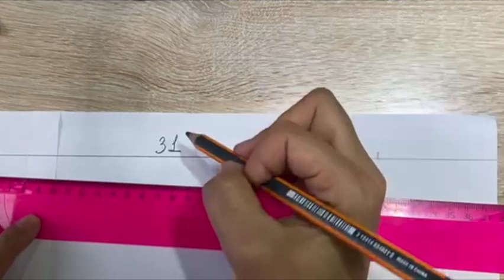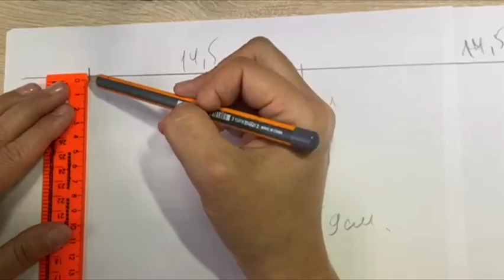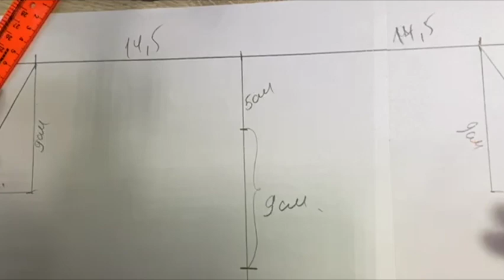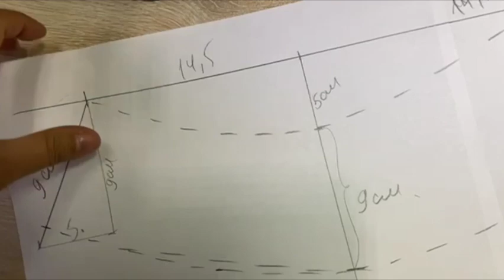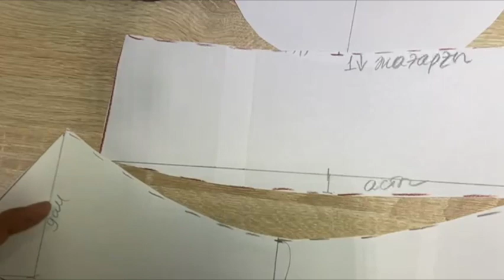Мастер-класс как скроить и сшить панаму своими руками.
Остались вопросы? спрашиваем в комментариях внизу.